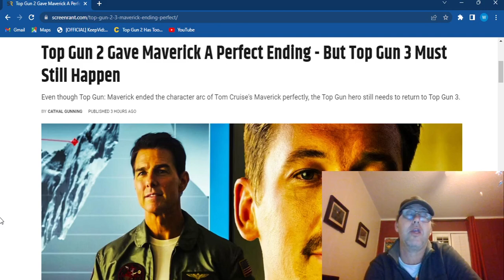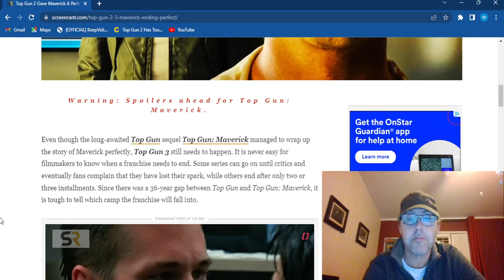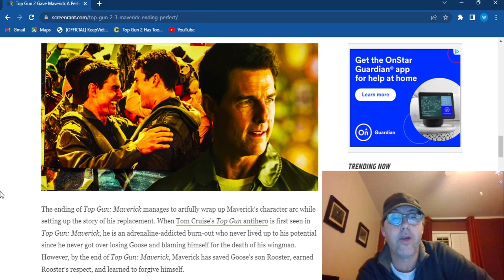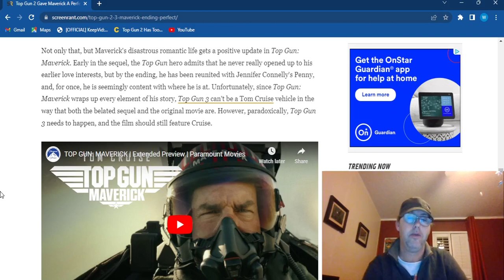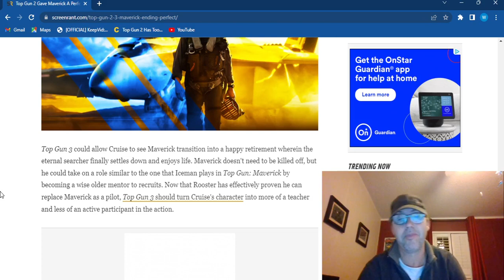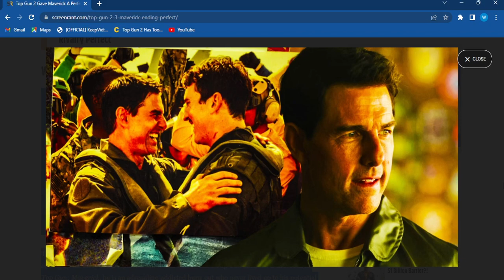TOP GUN 3 MUST BE MADSE !!!!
Top Gun Maverick was the perfect movie in every way and its box office results are a clear sign of it  (1.4 billion) .Tom Cruise and Paramount Pictures are really happy but should there be a Top Gun 3 ? Rumors are popping up about the idea of a 3rd  film and some are making the case for why it should be made however I am not one of the voices ! Lets talk about this !